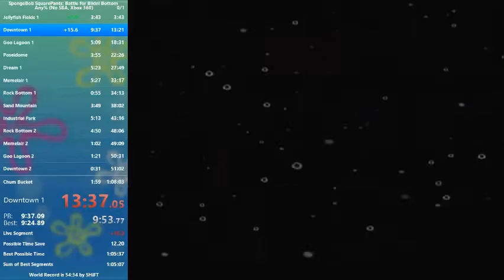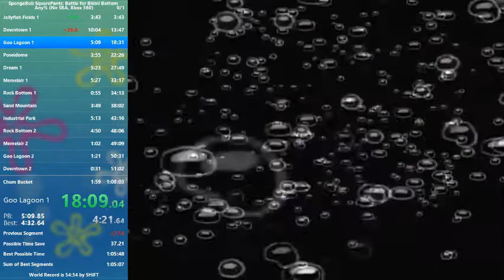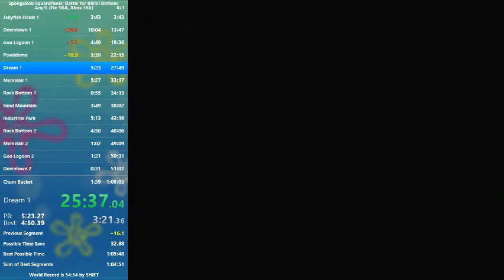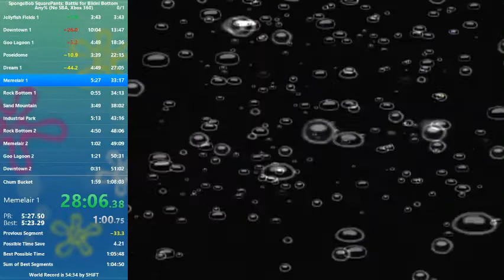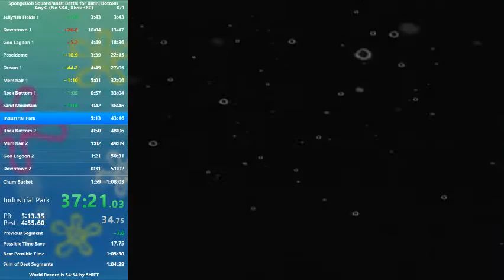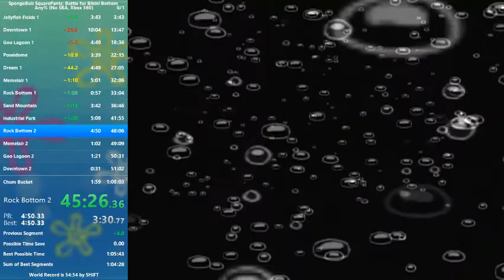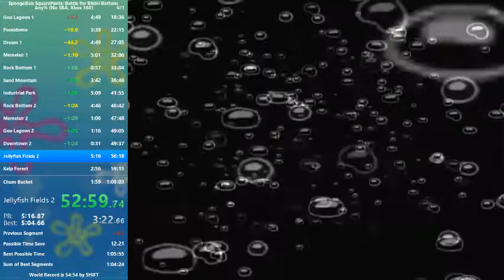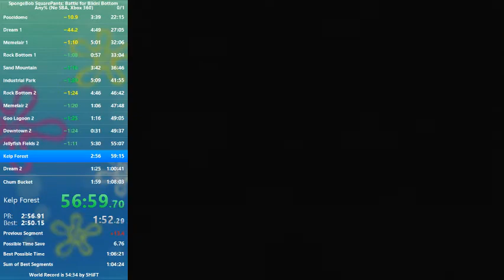BfBB 1:06:46 (X360)